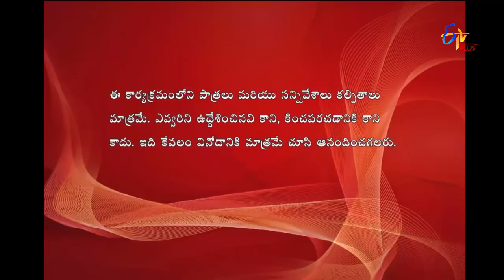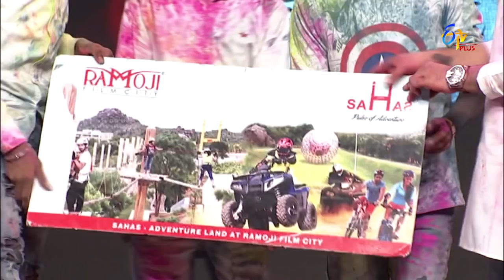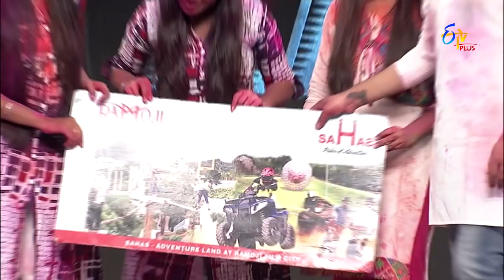Express Raja | Funny Bite 2 | 1st March 2018 | ETV Plus